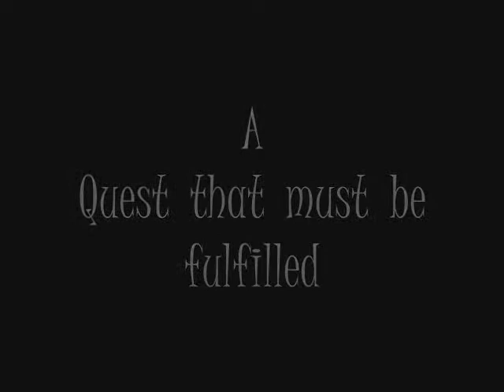With this Rose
A Celtic Love Song
...Lamrock